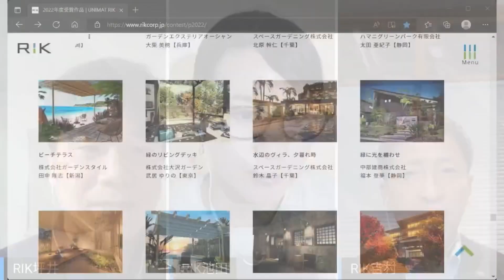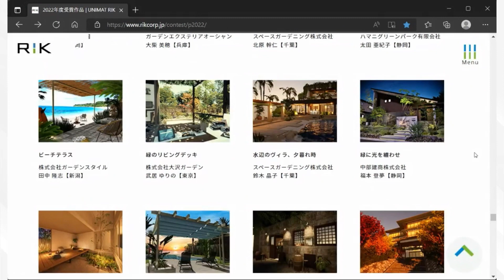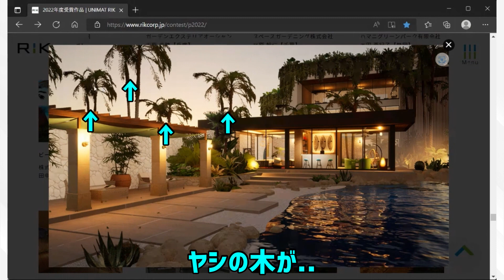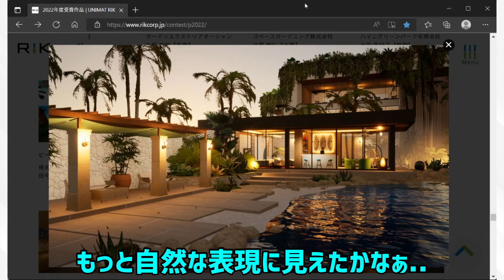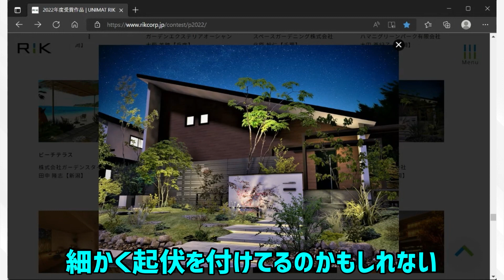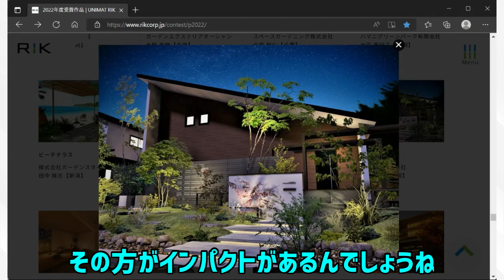【テクニック紹介！】リックパースコンテストから学ぶCGパーステクニック！ #100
リックパースコンテスト2022では、二次通過作品（優秀作品）にも素敵なパースが盛り沢山でした。
今回の動画は前回に引き続き、社員投票も行っているリックスタッフを代表して吉村・坪井・池田の３名で作品紹介と作品講評をさせていただきます。

リックスタッフがどの辺りのテクニックをチェックして投票しているか、参考にしていただければと思っております。

0:00  オープニングトーク
0:16  ビーチテラス（株式会社ガーデンスタイル 田中様）
3:12  緑のリビングデッキ（株式会社大沢ガーデン 武居様）
5:42  水辺のヴィラ、夕暮れ時（スペースガーデニング株式会社 鈴木様）
7:26  緑に光を纏わせ（中部建商株式会社 福本様）
11:20  エンディングトーク

▼リックパースコンテスト2022受賞作品